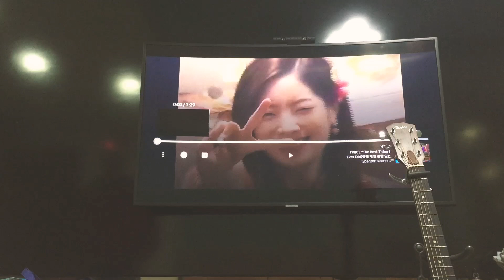TWICE (트와이스) - Merry & Happy Guitar Cover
Wishing TWICE and ONCEs all over the world a Merry and Happy Christmas filled with joy and love! This is my cover of TWICE’s holiday hit that evokes so many good memories of friendship :)